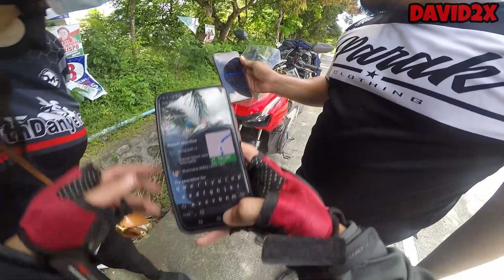BULACAN TO BICOL RIDE | NMAX | MOTOVLOG